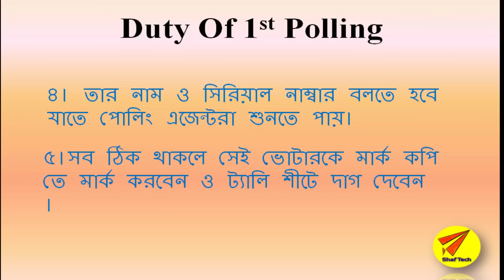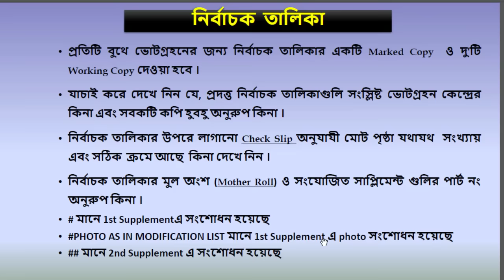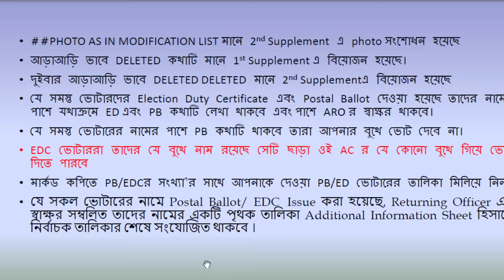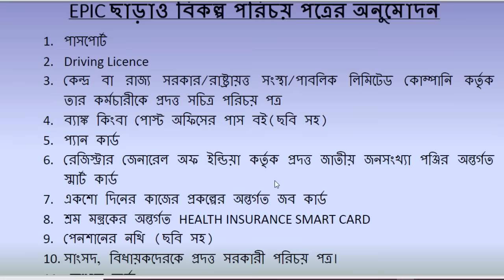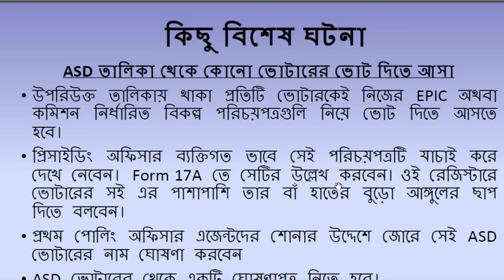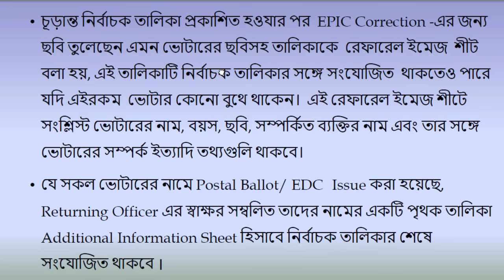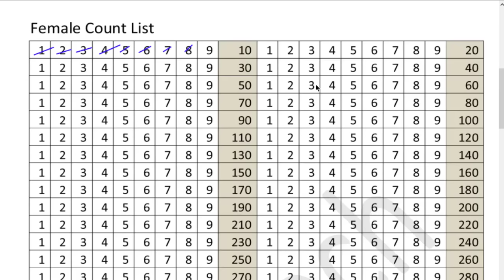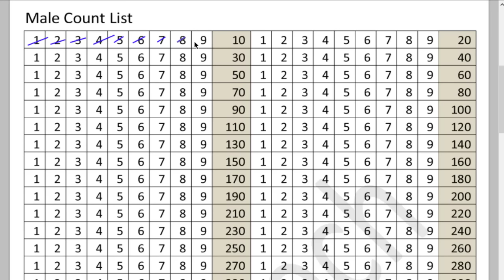Duty of 1st polling officer in Bidhansabha or Loksabha election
১ম পোলিং আফিসারের ডিউটি - ভোটের ট্রেনিং

👉17 point Report of Special Booklet of Election in Bangla:17 point Report of Special Booklet of Election in Bangla

Key :  : Election Training , Training of election, duty of 1st polling officer, vote duty of 1st polling officer, election 2019, Loksabha Election ,